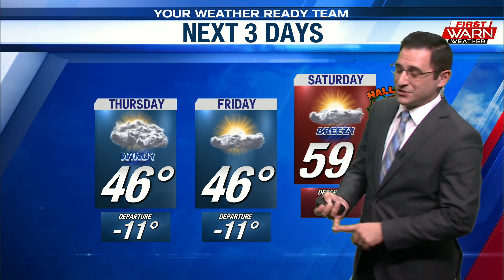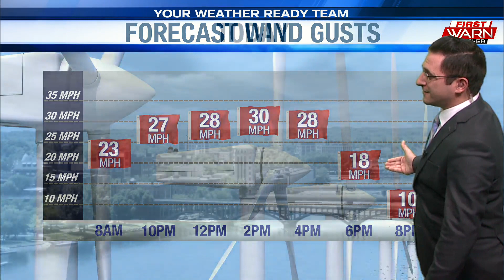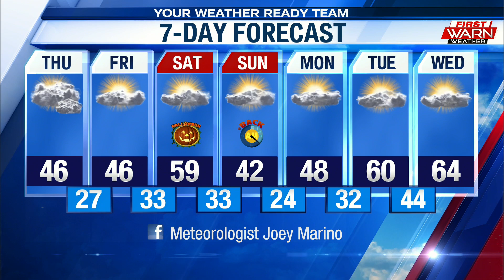Weather Forecast, October 29th, 2020